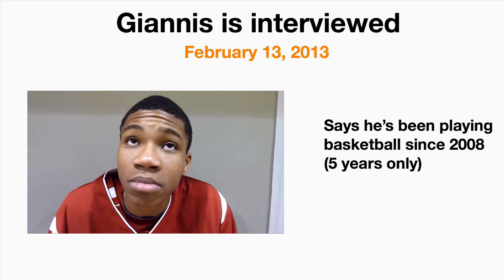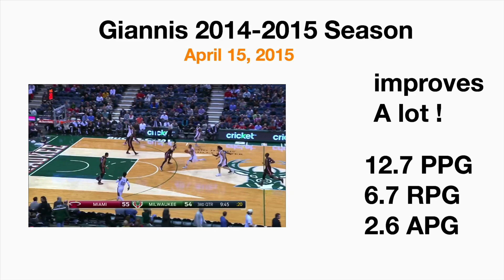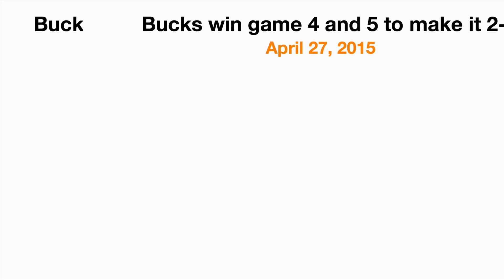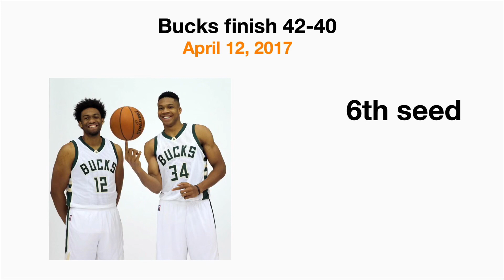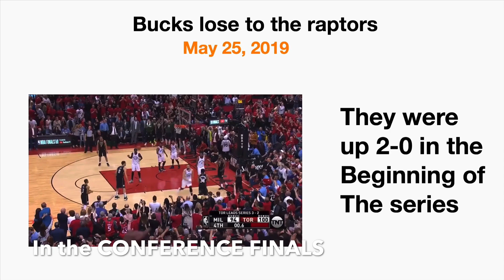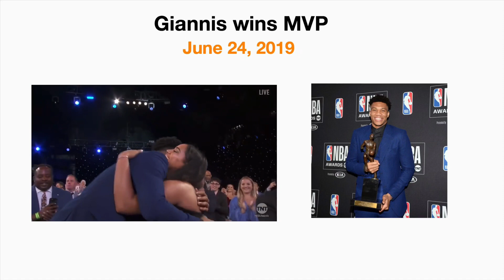Timeline of Giannis Antetokounmpo being doubted to MVP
This timeline shows the progress of how Giannis turned into one of the greatest players in the league. People didn’t think much of him when he first came into the league, but look at him now... 2019 MVP & right now leading the Bucks at the 1st seed in the East!